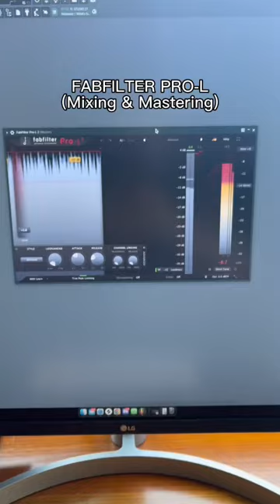Must have plug-ins used in 'Control' by Jay Eskar, Tvny & Nat James 🔥